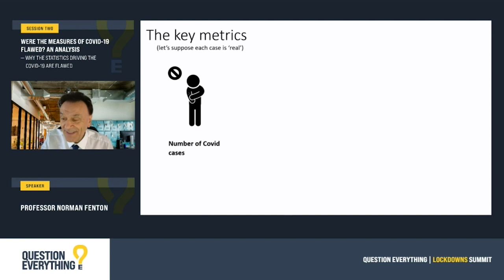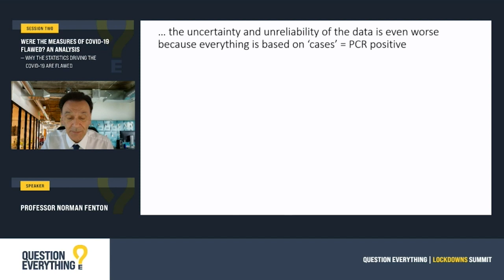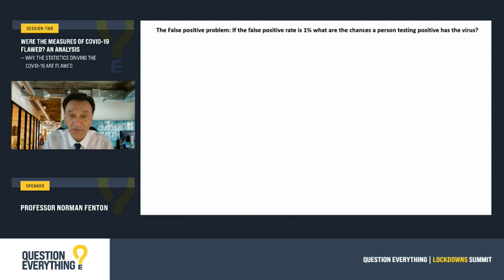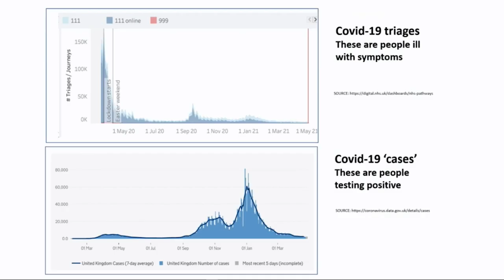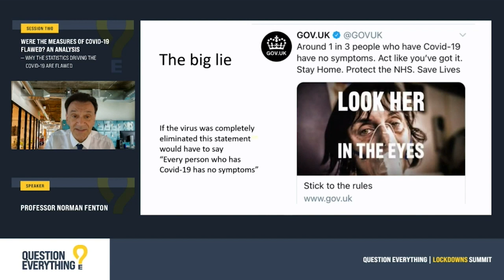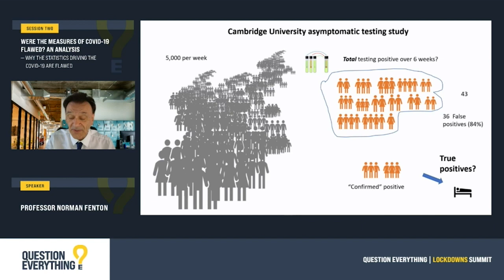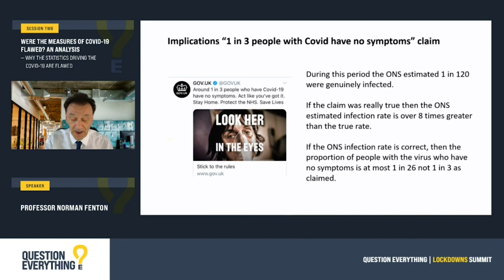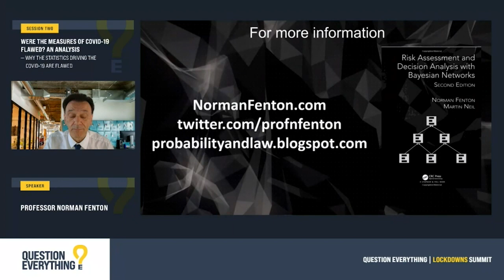Why the statistics driving COVID-19 are flawed | Professor Norman Fenton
to join our newsletter to receive future talks, events and more.

As a response to the anticipated scale of the pandemic, as modelled, new forms of measurement, testing and diagnostic tools were developed to measure and contain infections and cases. Since then, many from the scientific community have debated the validity of these measures in understanding the true level and impact of COVID-19.

In this session Professor Norman Fenton examines the magnitude of the overdiagnosis of Covid 19 and whether after 17 months, governments are any the wiser about how to assess the impact of truly infected people on the population as a whole.

Professor Norman Fenton is a leading authority on Statistics and  Risk Management.  He is currently a Professor of Risk and Information Management at Queen Mary University of London and also a Director of Agena, a company that specialises in risk assessment for critical systems with clients world-wide..

Since March 2020 he has published many articles using this approach to better inform the public about Covid-19 risk and misinformation. This includes highlighting the multiple problems that arise from equating PCR positive test results with ‘cases’.

The ‘Lockdowns Summit’  was hosted by Question Everything on the 17th July 2021 at a prestigious conference centre in London was the first summit to critically assess the global response to covid-19 and explore how the world can responsibly begin to live with the virus.